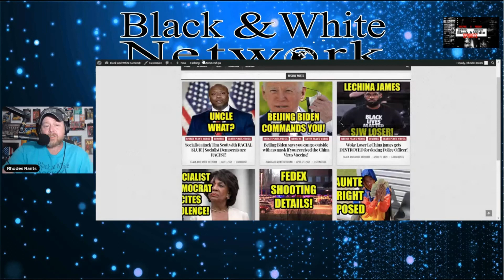RINGER'S Ryen Russillo SLAMS Aaron Rodgers for JEOPARDY BS! AND NFL DRAFT DAY FIASCO!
Business Address:
14237 E SAM HOUSTON PKWY N STE 200
BOX 147